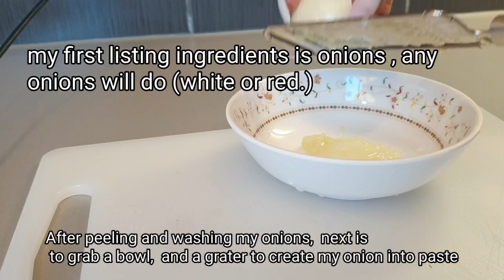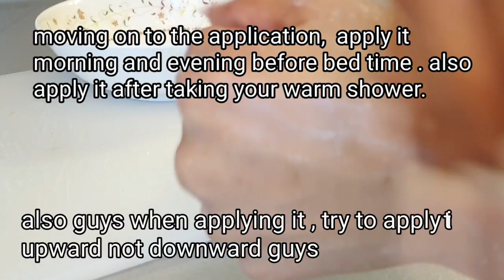Gain widder, bigger and Firm B*tt And H*ps | in right places 100% effective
this recipe will help you gain widder hip for skinny divas. no side effects,  it enlarge those areas.